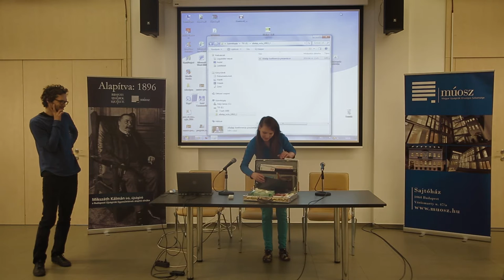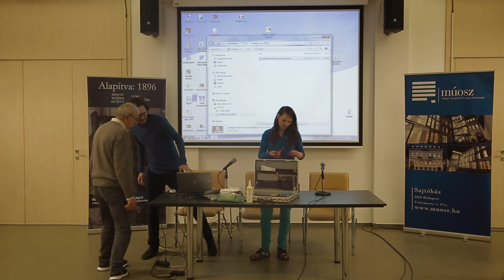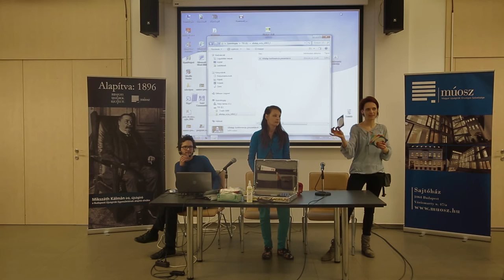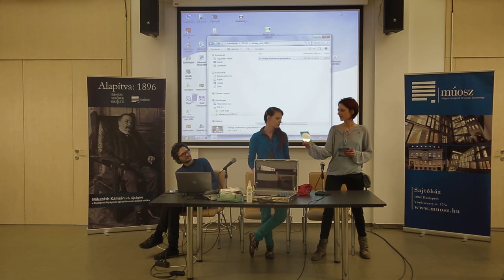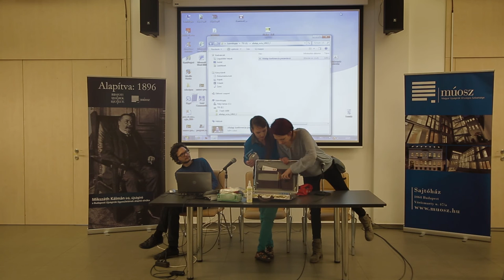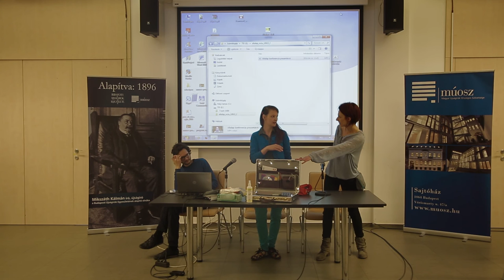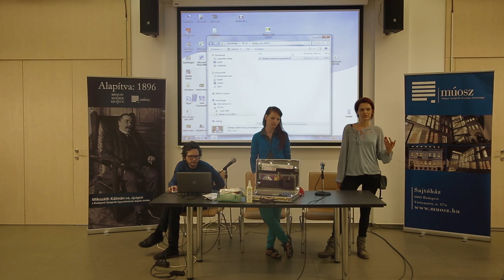Kovács Orsi és Kováts Virág az Alternatíva Alapítvány konferenciáján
Elhangzott az NCTA-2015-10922-F “ALTALAP HIV Program”  projekt zárókonferenciáján.